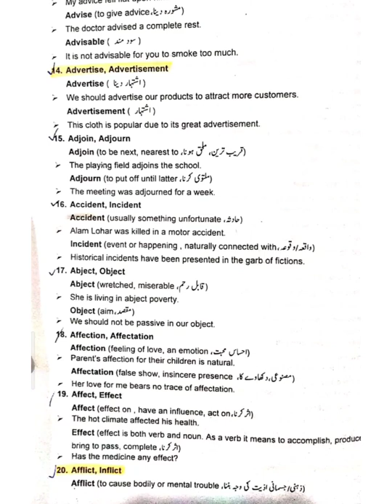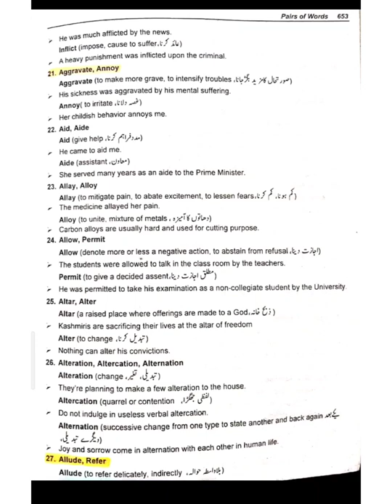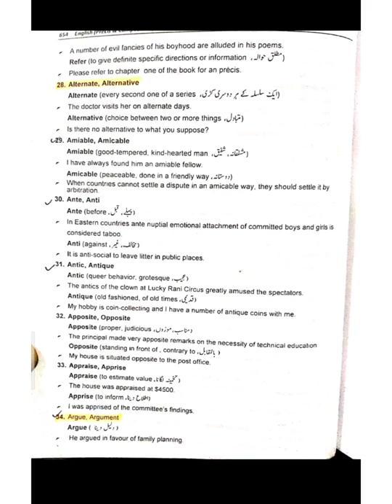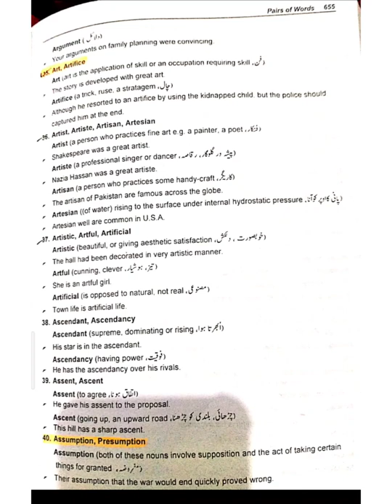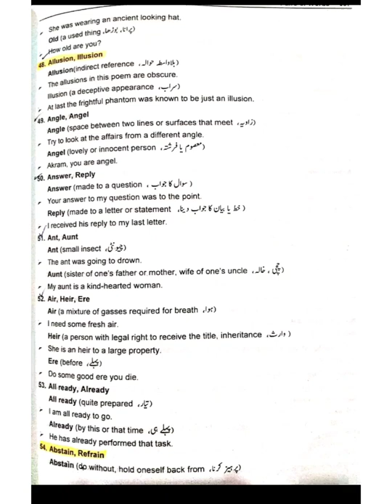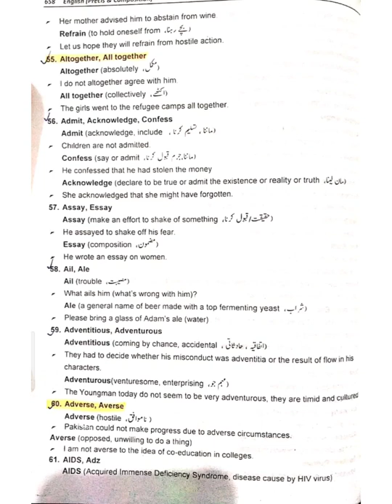Lec#2|| pair of words|| CSS , PMS English composition lectures